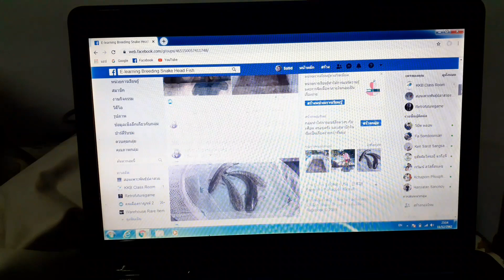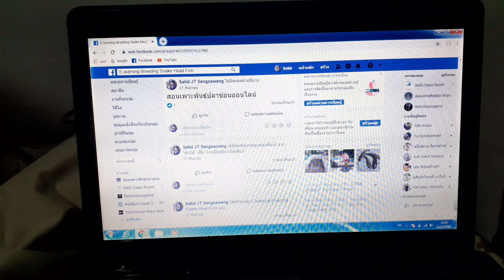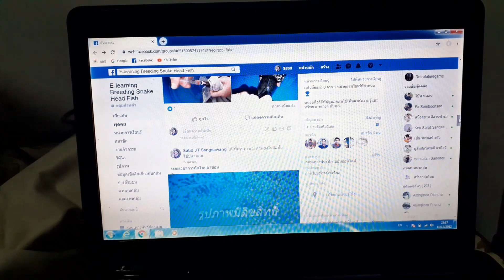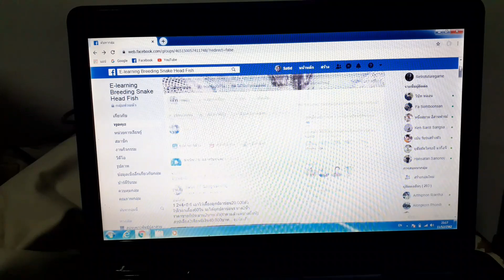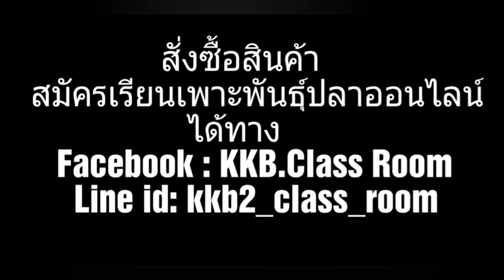สมัครสมาชิกสอนเพาะพันธุ์ปลาช่อนออนไลน์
สมัครเข้าร่วมกลุ่มFacebookสอนเพาะพันธุ์ปลาช่อนออนไลน์